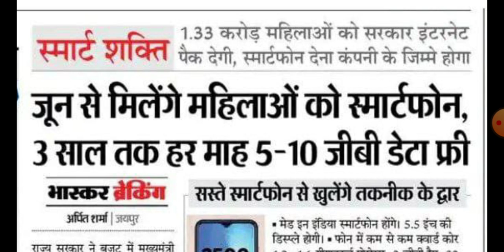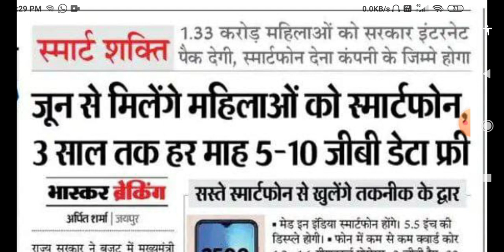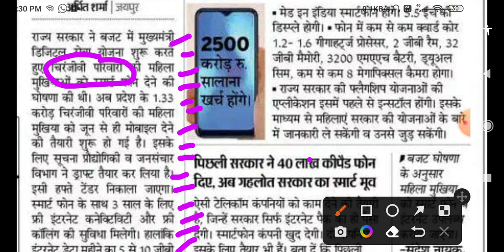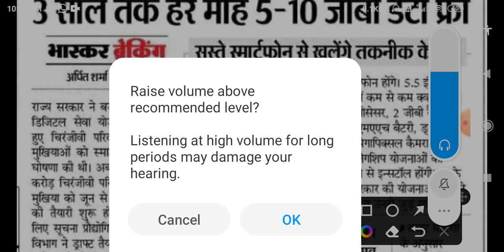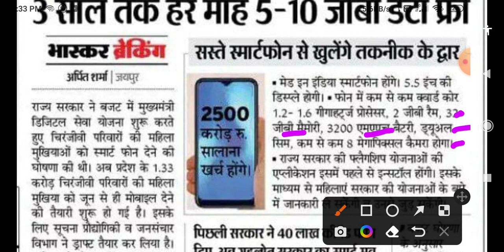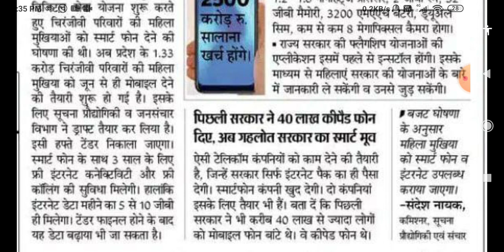Rajasthan Free Smart Phone Yojana 2022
rajasthan me gahlot sarkar ke dwara free smartphone yojana bajat 2021-22 me ghoshana ki gai thi uske bare me yah video hai
yah yojana kewal chirnjivi pariwar ki mahilao ke mukhiya mahila sadsyoun ke lie hai